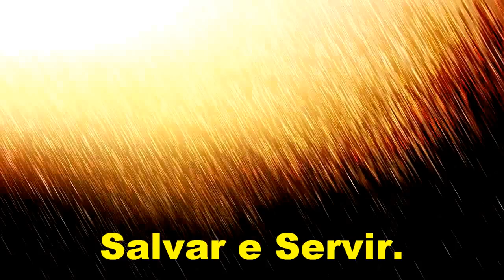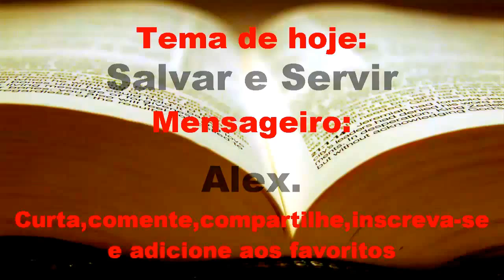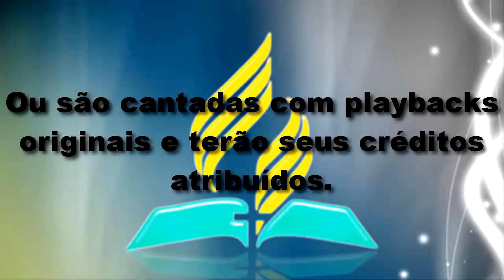Salvar e Servir, Alex Culto Divino da IASD do Sítio Cercado.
No dia 27/06/2015 Alex pregou sobre as bençãos que recebe a pessoa que serve.